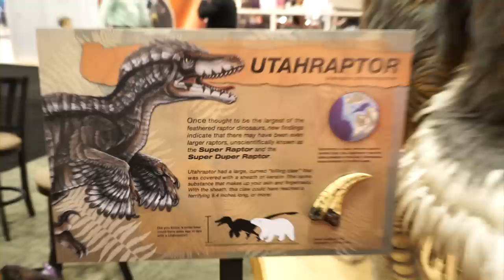Feathered Raptor Dinosaur Animatronic at IAAPA 2015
SNAPCHAT AttractionsMag

Animatronic of a feathered Super Duper Raptor dinosaur AKA Utahraptor at IAAPA Attractions Expo 2015. The animatronic was created and on display by The Dinosaur Company.